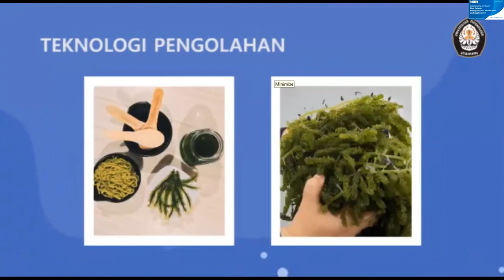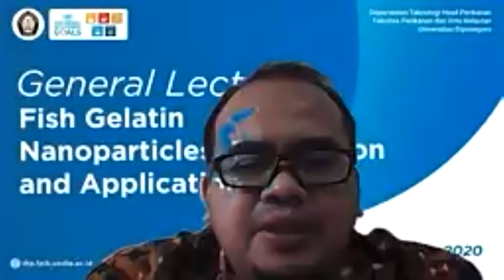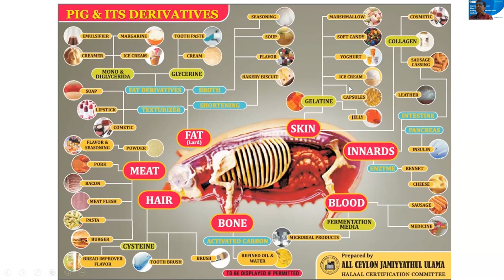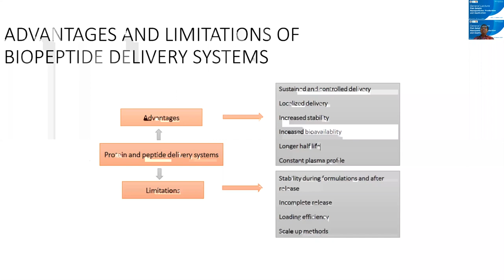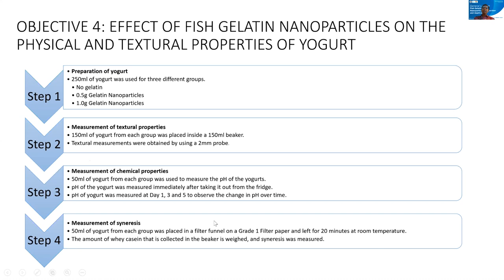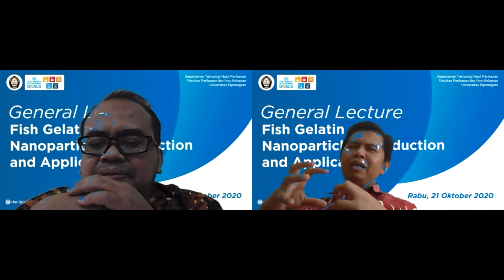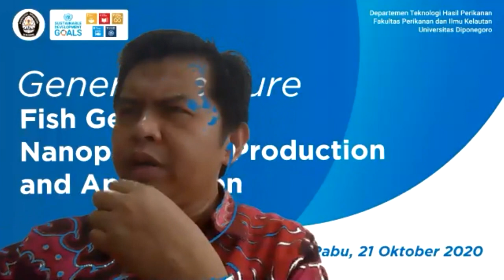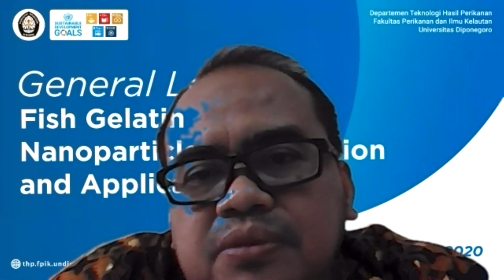General Lecture " Fish Gelatin Nanoparticles : Production and Applications"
Program World Class University Departemen Teknologi Hasil Perikanan, Fakultas Perikanan dan Ilmu Kelautan, Universitas Diponegoro

"Fish Gelatin Nanoparticles: Production and Applications"

Narasumber: Prof. Dr. Irwandi Jaswir (Food Chemistry and Biochemistry International Islamic University Malaysia)

Moderator: Romadhon, S.Pi., M.Biotech (Dosen Teknologi Hasil Perikanan, Fakultas Perikanan dan Ilmu Kelautan, Universitas Diponegoro)

Zoom :
Rabu, 21 Oktober 2020
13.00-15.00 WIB